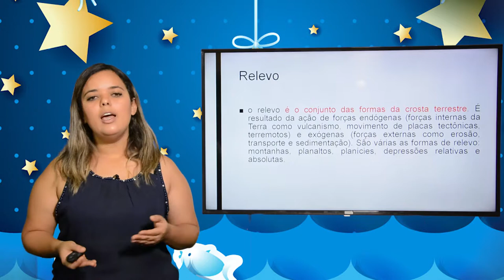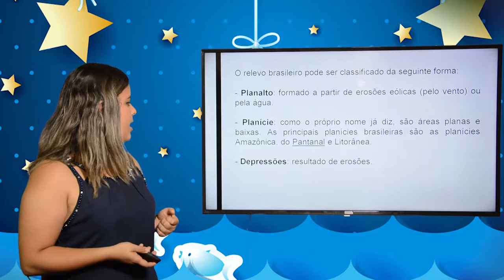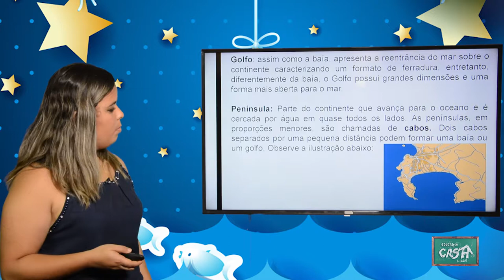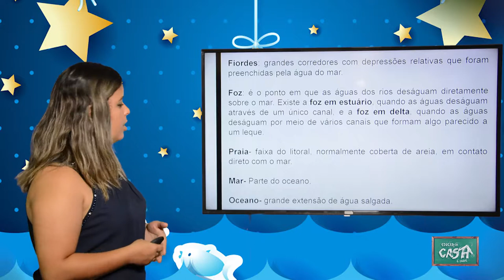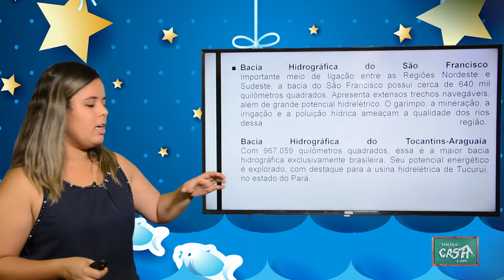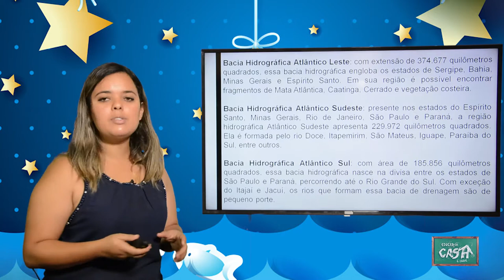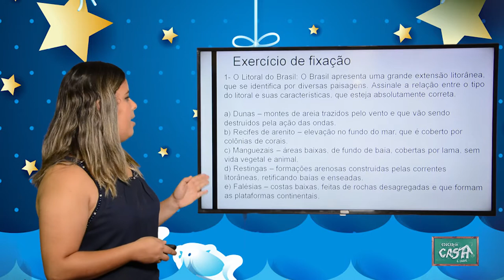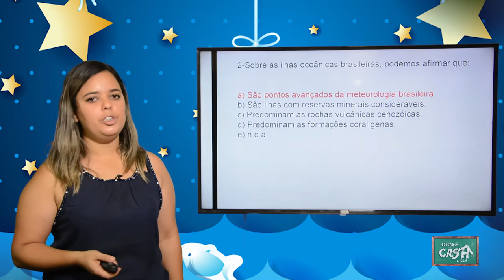5º ANO - II TRIMESTRE - GEOGRAFIA - AULA 1 - BRASIL: RELEVO, LITORAL E HIDROGRAFIA